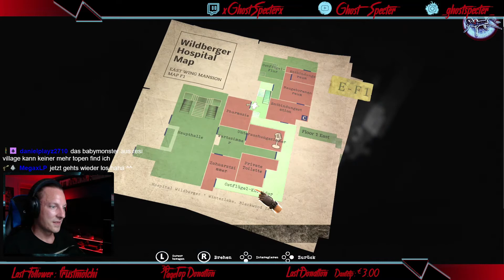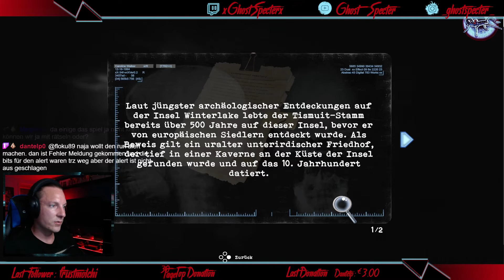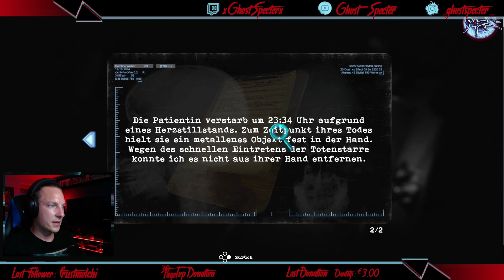Tormented Souls 🧟‍♂️#02 | Rollstuhl Wolverine! Deutsch/ German | Let's Play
Das neue Tormented Souls. Ein Geheimtipp für alle Horror Fans der alten Schule: Resident Evil trifft Silent Hill!